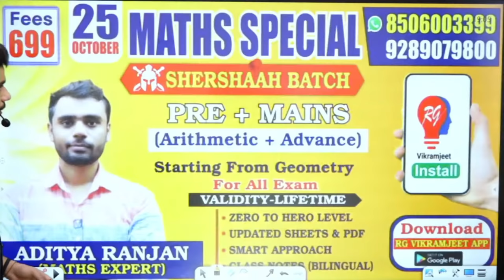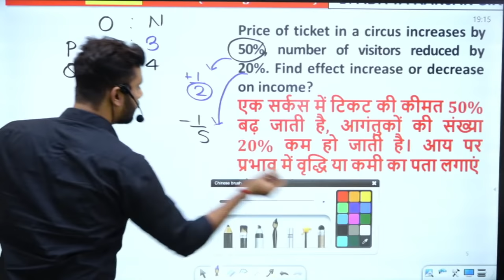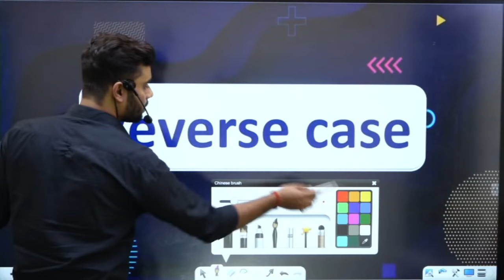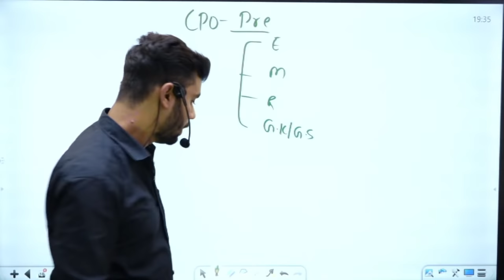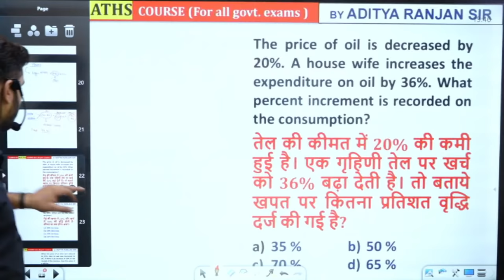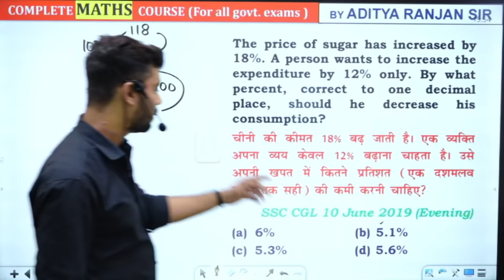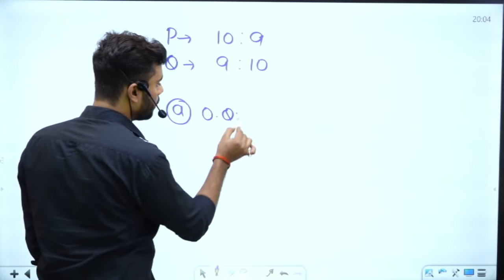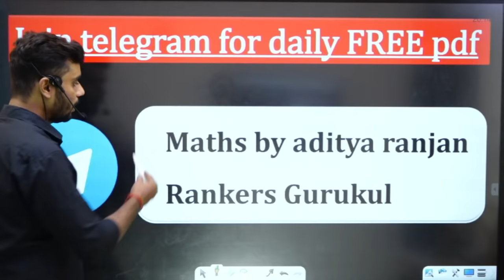DAY-5 || PERCENTAGE (प्रतिशतता)| Price*Consumption= Expenditure|| All Govt Exams | BY ADITYA SIR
🔴Maths Foundation Batch for all Exams🔴

SHERSHAAH LIVE BATCH - @699 only  (ZERO TO HERO) (started on 25th OCT.)
CGL MAINS  BATCH - @799 only (started on 1st SEP)
RECORDED BATCH - @699 only (started on 1st april)

BY_ADITYA_RANJAN_SIR

📢 UPDATED CONTENT
( UPDATION Source- ( SSC , UPSI , CGL , CHSL , CPO
2019 , 2020 , CDS , CAT , CGL 2019,2020
MAINS )

अधिक जानकारी के लिऐ : Call / Whats app- 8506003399,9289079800